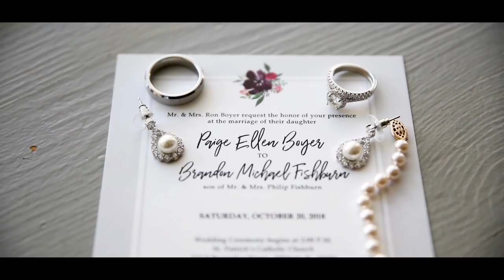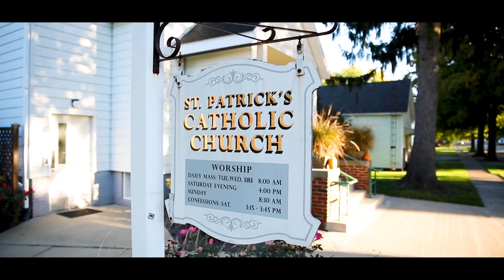"I Prayed From That Moment That It Would Be You" - Paige & Brandon Wedding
I spent the day with a wonderful couple who made the most of a cold and windy day.  The sun was shining, but the temperature hovered around 50 degrees with the wind blowing 40-50 mph!  The Bride and Bridesmaids braved the cold for pictures and everyone had a great time.  Paige and Brandon have battled adversity in their lives, and have come out the other side stronger than ever.  What a joy it was to capture their special day, to remember for all time.

Music licensed through Soundstripe:
Evening Star - Caleb Ethridge

social media @steveweberfilms